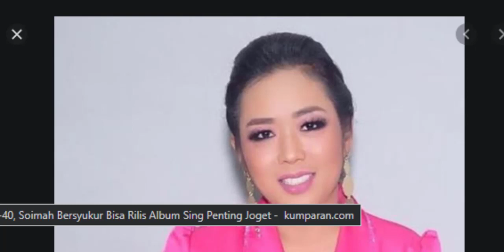Ultah ke 40 Soimah Rilis Album Terbaru Sing Penting Joget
Soimah Pancawati atau yang dikenal Soimah berulang tahun hari ini. Soimah berulang tahun yang ke-40.

Wanita kelahiran Pati, 29 September 1980 ini merilis album terbarunya di momen ulang tahunnya. Soimah menuliskan kata-kat menyentuh di momen ulang tahunnya.

Hal itu terungkap dari postingan terbaru Soimah di instagram. Berikut ulasannya.

Soimah tak henti mengucap syukur atas nikmat usia yang diberikan Allah SWT. Baginya, begit banyak kebahagiaan yang dia rasakan di usianya yang kini menginjak kepala empat.

"AKU. Alhamdulillah Ya Allah, telah memberiku kehidupan sampai menginjak 40 tahun tepat di hari ini, waktu yg sangat panjang utk sy jalani, Ya Allah,begitu banyak rejeki yg KAU berikan kepada saya, begitu banyak kebahagiaan yg KAU berikan kepada saya,begitu banyak KAU memberikan semua yg saya harapkan selama hidupku, dan begitu banyak ujian dan cobaan yg KAU berikan dalam hidupku, termasuk di tahun ini adalah ujian terbesar dalam hidupku," tulis Soimah.